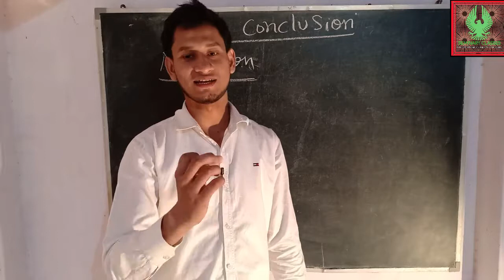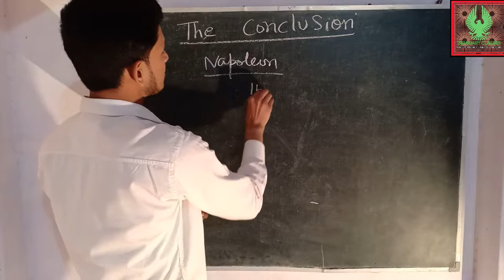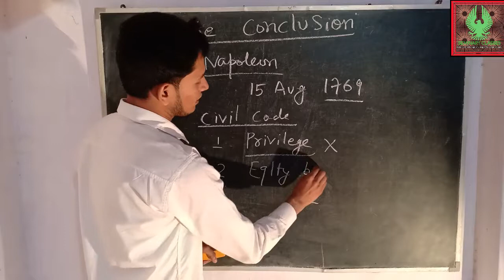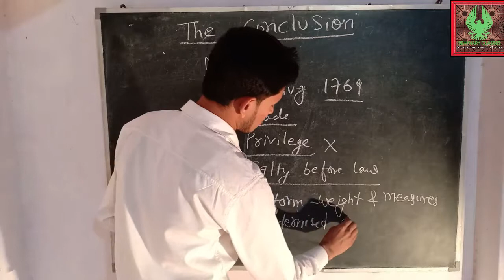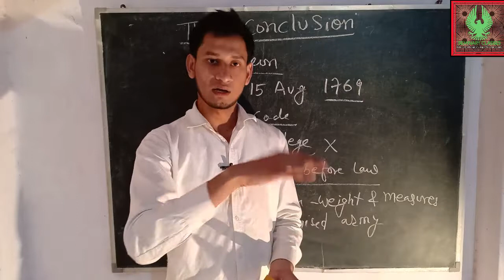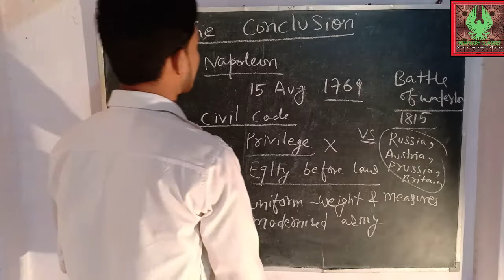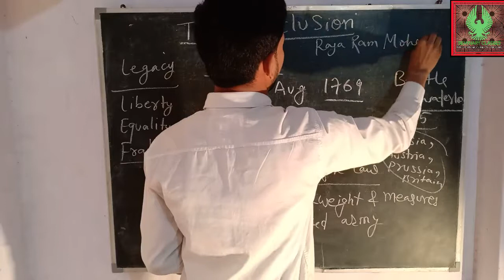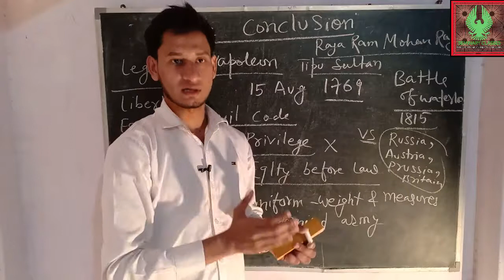FRENCH REVOLUTION PART --7 | THE FINAL PART | THE STORY OF NAPOLEON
[ हिंदी ] नमस्कार दोस्तों आप देख रहे हैं Seminary classes दोस्तों आज के इस वीडियो में हमने चर्चा किया है  French Revolution Part - 7 | Explained the Conclusion | By Shahzad Sir | Seminary Classes बारे में अगर आप इसके बारे में ज्यादा जानकारी प्राप्त करना चाहते हैं तो इस वीडियो को पूरा देखिए धन्यवाद.

[ ENGLISH ] Hey Guys You're Watching Seminary classes in this video I will Talk about  French Revolution Part - 7| Explained the Conclusion | By Shahzad Sir | Seminary Classes

All content used is copyright to Seminary classes, Use or commercial display or editing of the content without proper authorization is not allowed.

VIDEOS SCHEDULED 🔜

CREDITS 👇

"intro music"

"background music"

county - 🇮🇳india 🇮🇳

SHOPPING ONLINE 👇

                                          MD SHAHNAWAZ KHAN
                                           FOUNDER SIGNATURE

About us 👇

Team members

1 Syed Akram Hussain {ENGLISH}
2 Shahzad Sir {S.ST}
3 Rocky Sir {SCIENCE}
4 Danish Sir {B.ST}

OWNER & FOUNDER

MD SHAHNAWAZ KHAN {MATHEMATICIANS}

 😊VISIT AGAIN SEMINARY CLASSES 😊

HAVE A NICE DAY